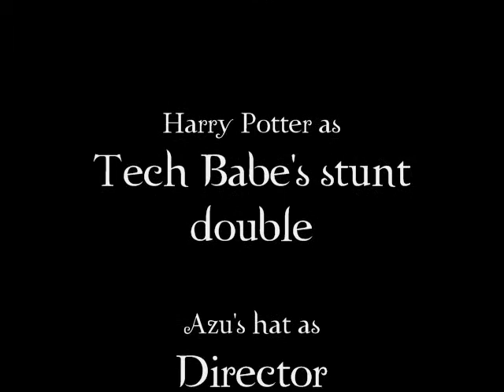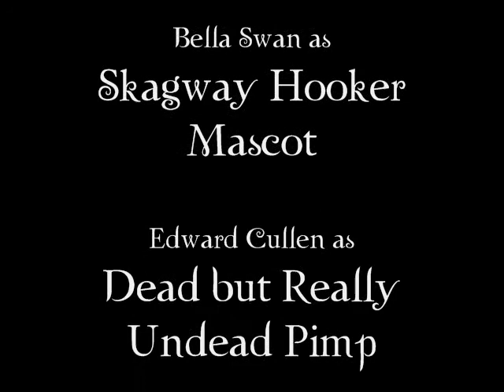Hazing and Other Cultish Stuff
Skagway goodness. Join our bisexual cult/gang today (or else)!
No lotion bottles were harmed in the making of this video.